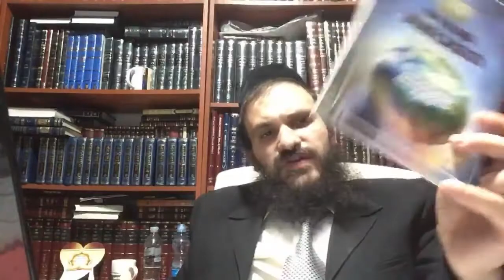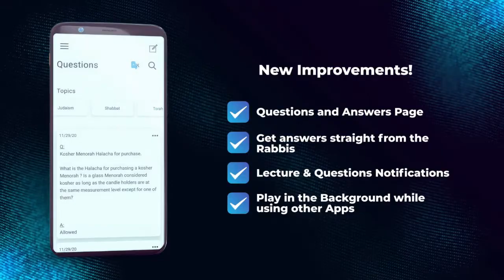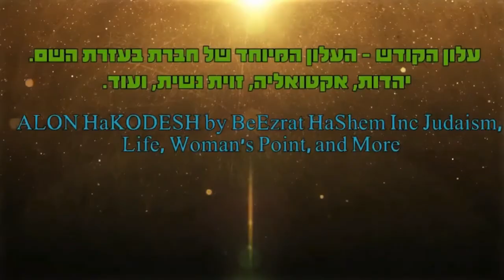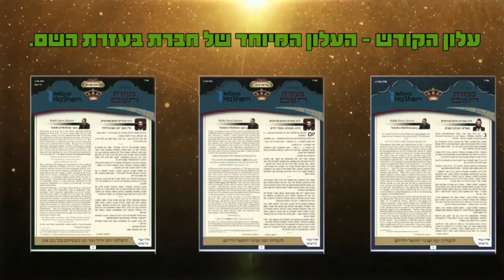❤️❤️❤️ בואו נעמיד את התנ״ך למבחן